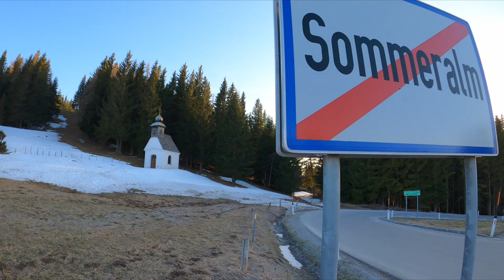Stoakoglhütte - Plankogel - Sommeralm - VLOG#3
Wanderung von der Stoakogelhütte auf den Plankogel, über Sommeralm zu den Wetterkreuzen.